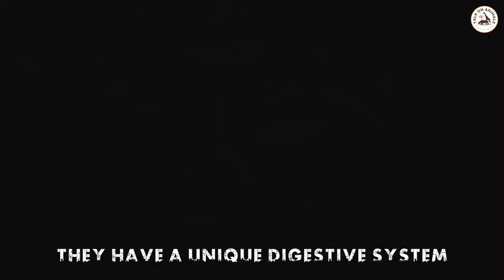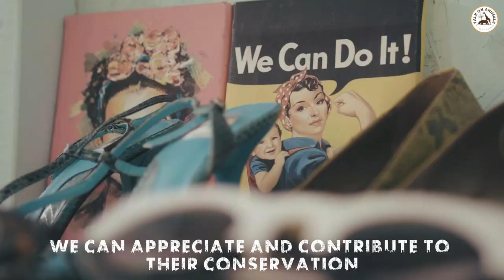Zebra in Africa Jungle | Hunter Becomes The Hunted | Zebra Life | TALK ON ANIMALS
In This Video:
 we delve into the captivating world of zebra animals! In this video, we embark on a journey to uncover the extraordinary lives of these iconic African creatures. From their unique appearance to their social behavior, we'll reveal the hidden secrets that make zebras truly fascinating. Join us as we explore their habitat, social structure, diet, and much more. Prepare to be amazed by the incredible stories that unfold in the realm of zabra animals!

The information presented in this channel is based on the personal experiences, research, and understanding of the channel creator. While efforts have been made to ensure the accuracy and reliability of the information provided, we make no representations or warranties of any kind, express or implied, about the completeness, accuracy, reliability, suitability, or availability of the information, products, services, or related graphics contained in this channel.

Any reliance you place on the information provided in this channel is strictly at your own risk. The channel creator and the platform shall not be liable for any loss or damage, including but not limited to indirect or consequential loss or damage, arising from the use of, or reliance on, the information presented in this channel.

The content in this channel may include general information about animals, their behavior, care, and other related topics. However, it is important to note that each animal is unique, and individual circumstances may vary. Therefore, it is recommended to seek professional advice or consult with a qualified veterinarian or animal expert before making any decisions or taking any actions based on the information provided in this channel.

However, we do not endorse or take responsibility for the content, accuracy, or availability of those websites, products, or services. Visiting or using any external links provided in this channel is done at your own discretion.

The channel creator and the platform reserve the right to modify, update, or remove any content, links, or information provided in this channel without prior notice.

By accessing and using this channel, you acknowledge and agree to the terms of this disclaimer.